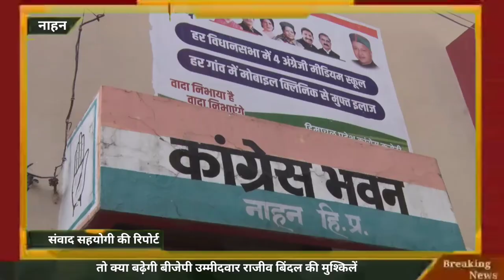नाहन में एकजुट हुई कांग्रेस, तो क्या बढ़ेंगी BJP उम्मीदवार राजीव बिंदल की मुश्किलें!